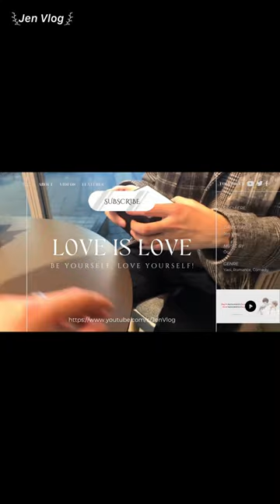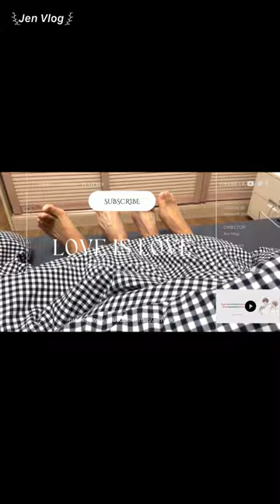[Engsub/BL] Liu Cong has a stomach ache and then acts like a babe to Chen Lv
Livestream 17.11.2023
Chen Lv/ Trần Luật: @Clv陈律
Date of birth/ Sinh ngày: 25/09/1997
Date of birth/ Sinh ngày: 27/09/2001
Height/ Chiều cao: 1m85
Hometown/ Quê quán: Guangzhou, Guangdong Province/ Quảng Châu, Quảng Đông

Jen Vlog